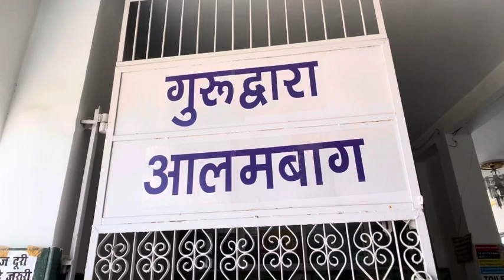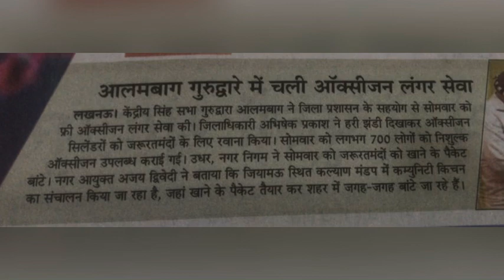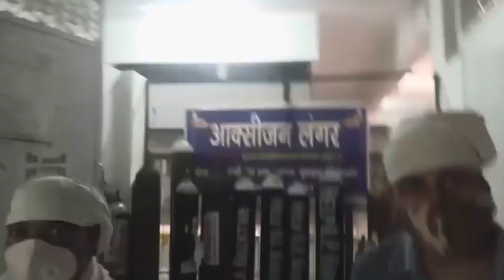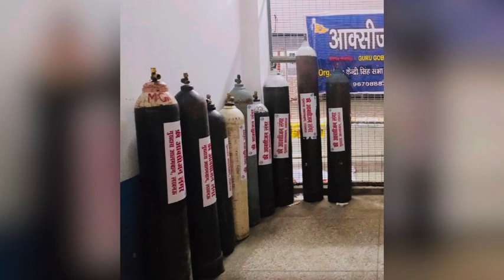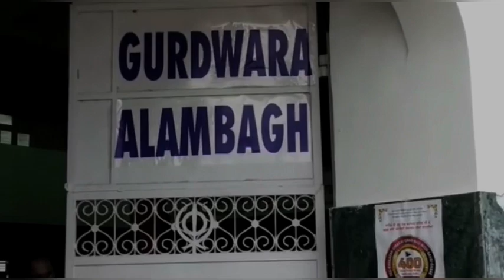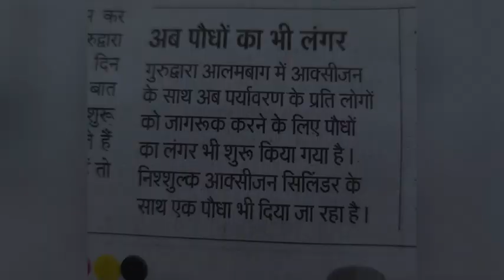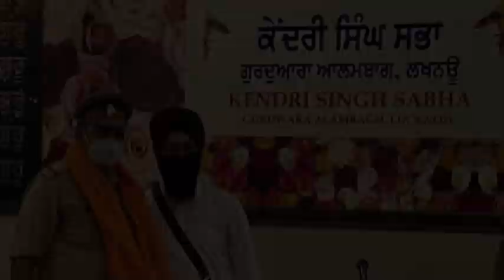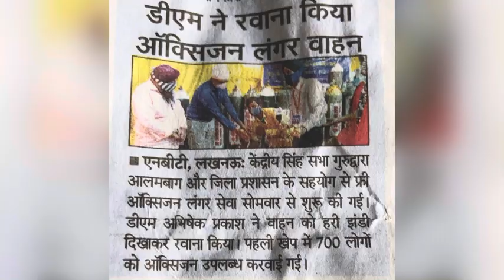DM LUCKNOW | "FREE OXYGEN CYLINDERS" | GURUDWARA ALAMBAGH | "OXYGEN FOR FRIENDS" | COVID 19 | VLOG 6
SHRI ABHISHEK PRAKASH DISTRICT MAGISTRATE LUCKNOW, had come to visit GURUDWARA ALAMBAGH and  appreciated work done by our team “OXYGEN FOR FRIENDS” & “KENDRIYA SINGH SABHA LUCKNOW” GURUDWARA ALAMBAGH.

Pay attention ...

Those who need oxygen in Lucknow complete the below written formalities before you apply.
1 - Written Application in the name of Gurudwara Alambagh.
2 - Doctor’s prescription, from where the patient is undergoing treatment.
3 - COVID-19 Report
4 - Aadhar Card of Patient and Attendant
5 - Copy of all test reports.
6 - Two phone numbers of the family members.

Please WhatsApp all above documents on any one of the following numbers written below.
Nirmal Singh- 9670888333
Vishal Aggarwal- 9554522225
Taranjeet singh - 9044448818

LOCATION : Gurudwara Alambagh,

Come to the center only after knowing about the availability of oxygen.

Note- Filled cylinderswill be given free of cost only when the empty JUMBO size cylinder is brought along.

GURU KA LANGAR 🙏

Free groceries to the applicants of corona patients who are at home isolation in Lucknow.

Ration Kit Includes -

राशन किट
आटा    5 kg
चावल  2 kg
चीनी.   2 kg
दाल 1-1 = 2kg
सरसों तेल 1 kg
नमक। 1 kg
हल्दी , मिर्चें, गर्म मसाला ५०-५० ग्राम

This initiative started with special support from Lucknow Loha Vyapar Mandal

The distribution shall be done door to door by team of Gurudwara Alambagh to people who are at home isolation and to people who are in need.

 Location - Gurudwara Alambagh